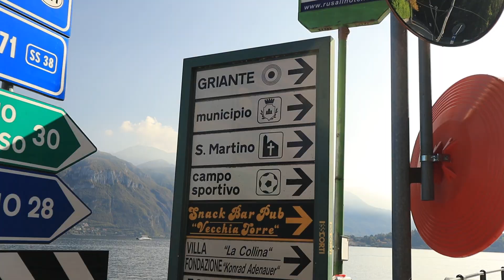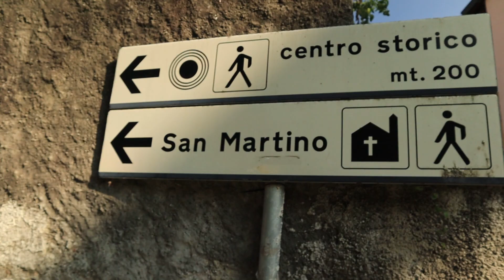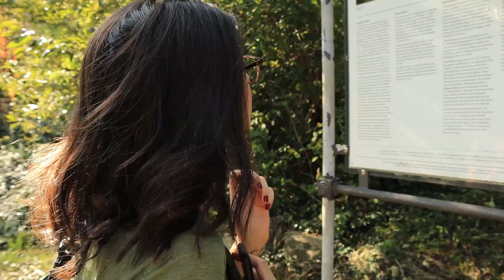Como Gölünün En Güzel Manzarası | İtalya Seyahati | Kayıp Gezginler VLOG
Yolculuğun gidilen noktadan daha önemli olduğu günlerden biri...